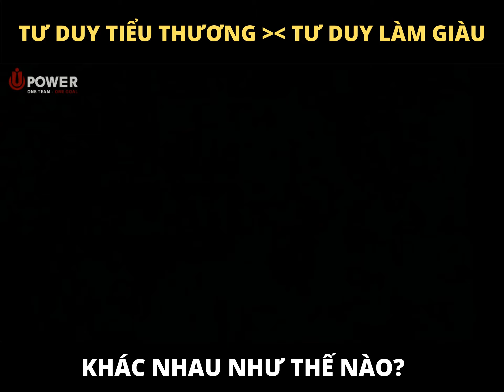Sự Khác Biệt Nào Trong Tư Duy Làm Nên Thành Công Của Người Giàu Có?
Nghệ Thuật Bán Hàng Sân Khấu Đỉnh Cao | Nguyễn Ngọc Huy
Hãy ấn Like, Subcirbe để nhận được thông báo sớm nhất những video từ Nguyễn Ngọc Huy bạn nhé!

Mong rằng những điều tôi chia sẻ ở trên có thể giúp bạn gặt hái được thật nhiều thành công trong tương lai

Kết nối với Nguyễn Ngọc Huy ngay:
👉 Hotline:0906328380 (HCM) - 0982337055 (HN) - 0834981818 (BMT)